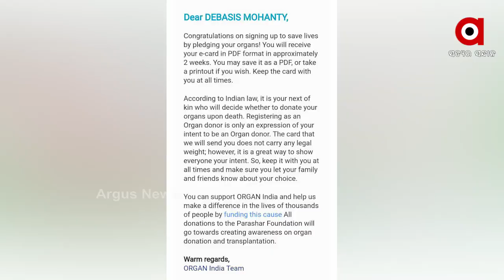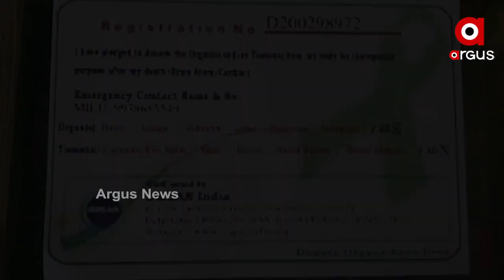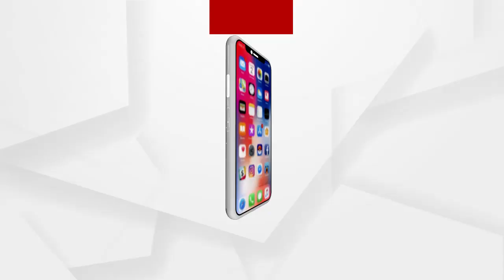ଅଙ୍ଗଦାନ ମହତ ଦାନ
ଅଙ୍ଗଦାନ ମହତ ଦାନ. ମୃତ୍ୟୁ ପରେ ଶରୀରର ଅଙ୍ଗ ଦାନ ପାଇଁ ନିଷ୍ପତ୍ତି ନେଇଛନ୍ତି ଦେବାଶିଷ । ଏଭଳି ଭିନ୍ନ କିଛି ବାର୍ତ୍ତା ଦେବା ପାଇଁ ଅଙ୍ଗଦାନ କରିବାକୁ ସ୍ୱଇଚ୍ଛାରେ ନିଷ୍ପତି ନେଇଛନ୍ତି ନବରଙ୍ଗପୁର ଜିଲ୍ଲା କୋରାପୁଟ କର୍ଚ୍ଚାମାଳ ଗାଁର ଦେବାଶିଷ ମହାନ୍ତି...